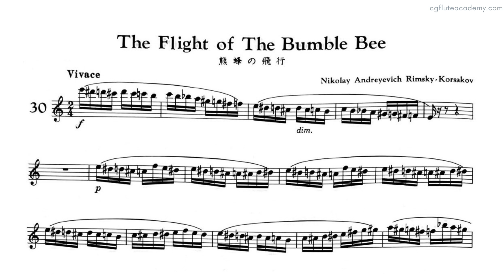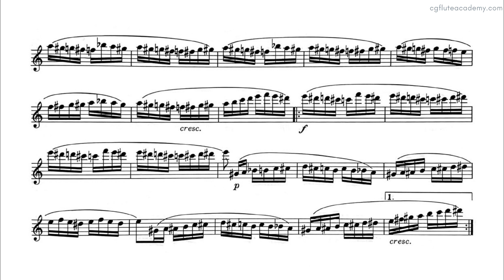Rimsky Korsakov – Flight of the Bumble Bee ♩=132 (Fast) Piano Accompaniment